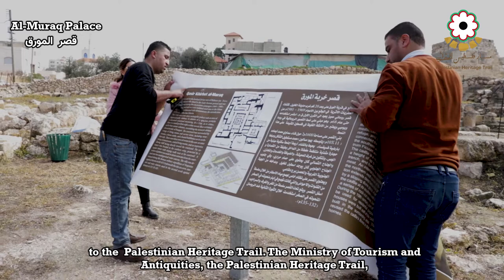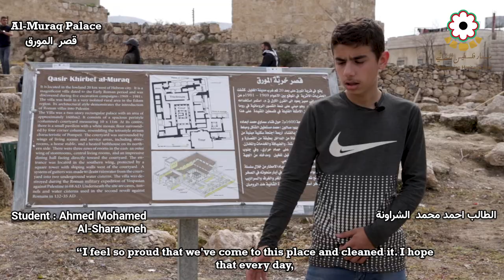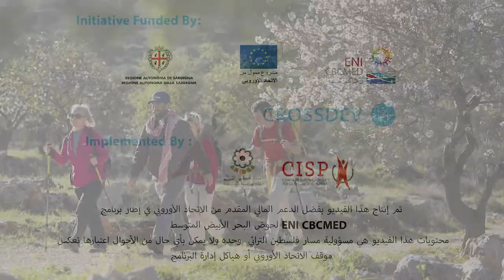Clean-Up Activity At Al-Muraq Palace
فيديو قصير  يُظهر نشاط تنظيف قصر المورق في قرية الكوم ضمن حملة "بلدنا أحلى" التي ينفذها اتحاد مسار فلسطين التراثي ببالتعاون مع وزارة السياحة والآثار الفلسطينية ,كجزء من مشروع CROSSDEV - المسارات الثقافية للتنمية الاجتماعية والاقتصادية المستدامة في البحر الأبيض المتوسط، بتمويل من الاتحاد الأوروبي من خلال برنامج ENI CBC MED.
A short video showing the clean-up activity at Al-Muraq Palace in the village of Al-Kum within “Baladna Ahla" cleaning campaign, the Palestine Heritage Trail Union implemented in cooperation with the Palestinian Ministry of Tourism and Antiquities, as part of CROSSDEV - Cultural Routs for Sustainable Social and Economic Development project in the Mediterranean, funded by the European Union through the ENI CBC MED programme.